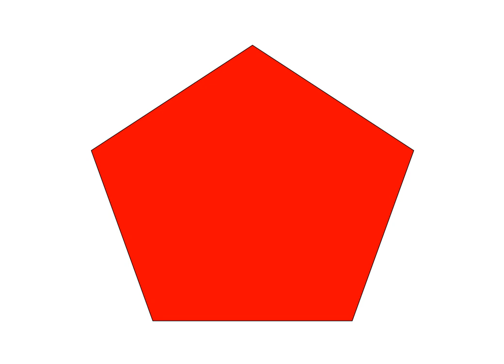Metoda Domana Montessori Dysleksja Figury geometryczne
Bity inteligencji - figury geometryczne.  Profilaktyka i terapia dysleksji,  wczesna edukacja metodą Domana, matematyka i bity inteligencji,   czytanie metodą fonetyczną i Montessori.

Bity inteligencji - polskie fonemy do nauki czytania metoda fonetyczną do zakupu na stronie

Tekst przeznaczony do samodzielnego czytania. Dziecko powinno znać polskie fonemy. Jeśli dziecko nie danych słów,  celem tej prezentacji jest dostarczenie materiału do samodzielnego rozkodowania polskiego zapisu. Jeśli wyrazy są dziecku znane z kart globalnych - zaznaczone kolorami słowa, ukażą ukryte w nich nowe wyrazy.
Proste i przejrzyste kodowanie tekstów metodą  fonetyczną, stosowane przez naszych nauczycieli i terapeutów, jest nie tylko skutecznym narzędziem w terapii dysleksji, ale również doskonałą metodą nauki czytania  i pisania dla uczniów w wieku przedszkolnym. To również sprawny sposób wyjścia z etapu czytania globalnego. Metoda jest również zadziwiająco skuteczna w nauczaniu czytania i pisania dzieci niepełnosprawnych intelektualnie.
Więcej o metodzie w naszym poradniku metodycznym na stronie naszej fundacji
bity inteligencji